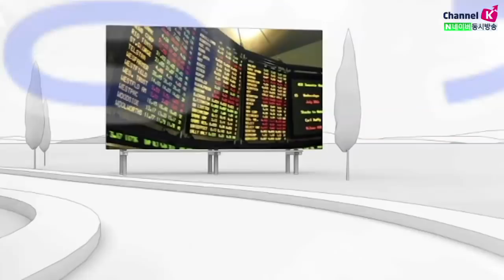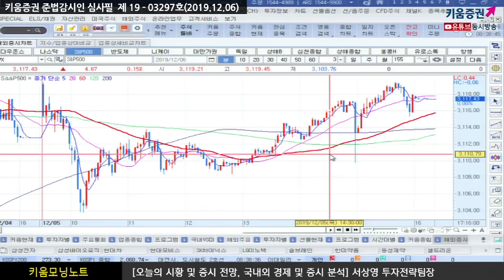[주식투자] 서상영의 모닝노트/ 외세에도 끄떡없는 외국인 매도세, 언제까지? (19.12.06)(시황분석)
미증시는 양호한 고용지표와 낙관적인 무역협상 기대 속
일부 무역지표 결과를 통한 경기둔화 우려가 부각되자 매물이 출회되며 하락 전환
오후 들어 므누신 "중국과 무역협상이 잘 진행되고 있다"
트럼프  “협상이 잘 진행되고 있으며 15 일 추가 관세 관련 논의는 아직 없다”
발언을 하자 재차 상승으로 전환 그러나 상승 폭은 크지 않음
전일 아시아 시장에서 중국은 낙관적인 무역협상과 소비세법, 관세법 등을 논의한다고 발표
일본도 26 조엔이라는 대규모 경제 부양정책을내놓을 것이라는 점에 기반해 상승
그러나 유독 국내증시만 하락하는 모습
선물옵션 만기일(12 일)과 미국의 대중국 추가관세(15 일)를 앞두고
관망세가 짙은 가운데 외국인의 선물 매도가 증가한 점에서
시장에 부담으로 작용한 것으로 추정됨
양호한 고용지표 결과와 NDF 달러/원 환율을 감안하면 원화 강세가 기대된다는 점에서
외국인의 매도세가 제한적일 것
결국 국내증시는 외국인의 대량 선물 매도만 없다면 강세를 보일 것으로 예상

강병욱 키움증권 채널K 앵커,  서상영 투자전략팀장 키움증권 리서치센터
「좋아요」와 「구독」 잊지 말고 눌러주세요
12/06 미 증시, 트럼프 발언 이후 상승 전환 성공